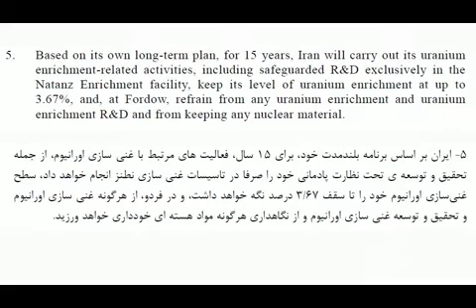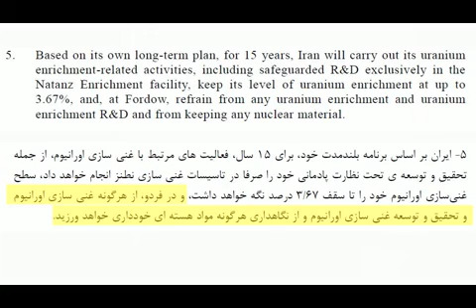برخی امروز خیلی صحبت از تنش زدایی میکنند...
دکتر_سعید_جلیلی: امروز هیچ عاملی به اندازه تردید، تنش زا نیست

برخی میگویند دشمن را تحریک نکنید تا تنش ایجاد نشود؛ اگر دشمن احساس کرد می‌تواند به حقوق شما تعرض کند و این تعرض برای او هزینه نداشت، این تنش زاست!

یک زمانی قرار شد برای رفع مزاحمت دشمن و تحریم‌ها توافق شود؛ بعدا گفتند هدف از توافق اقتصادی نبوده و برای امنیت بوده است.

در بند ۵ برجام، تحقیق و توسعه هسته‌ای را صرفا محدود در سایت نظنز می‌کند تا دسترسی او برای خرابکاری راحت‌تر شود.

در همین بند بیان می‌شود که نباید در فردو فعالیتی صورت گیرد؛ چرا؟ چون فردو در زیرزمین واقع شده و او امکان تخریب ضعیفی دارد.